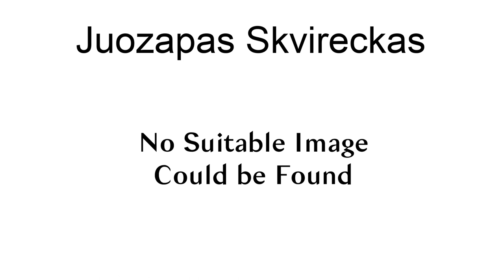Juozapas Skvireckas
Juozapas Skvireckas (1873–1959) was a Lithuanian archbishop of Kaunas (1926–1959).In 1911–1937 he translated the Bible into the Lithuanian language; it was published in six volumes by the Society of Saint Casimir. During the occupation of the Baltic States by the Nazis, Skvireckas and his assistant, bishop Vincentas Brizgys, welcomed the Nazis. Skvireckas would provide chaplains for Lithuanian-manned Nazi auxiliary units. In later years however Skvireckas issued multiple protests to Nazi authorities regarding the conditions of the Catholic church in Lithuania. He also sent reports to Vatican and since 1942 started receiving instructions from papal office. In 1944, Skvireckas, Brizgys and over 200 other Lithuanian clergymen left Kaunas with retreating German forces, and went into exile. He would settle in Austria, where he died in 1959. After his death, the post of an (arch)bishop of Kaunas was vacant till 1989.